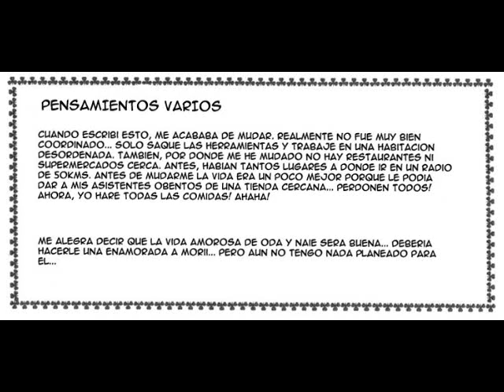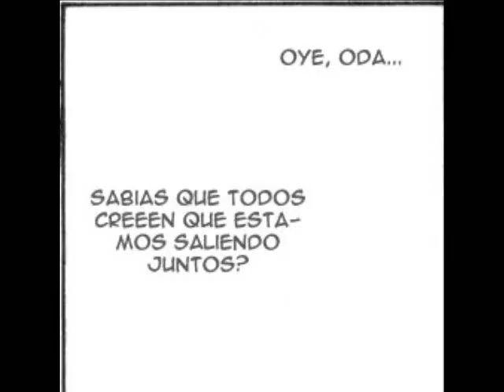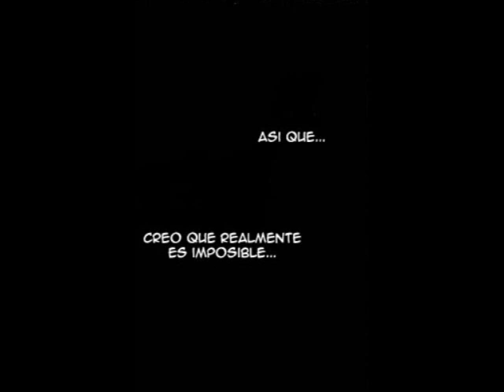Y.N.S.H Manga Capitulo 31 y Capitulo maravillosamente especial *El Esplendido Dia de Mori *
Un pequeño capitulo especial y
luego el capitulo
*Sus Verdaderas Intenciones*

La relacion de oda y naie se ve un poco afectada,ya que oda no dice en palabras sus sentimientos por naie,al decir que *no estan saliendo*

Naie dudara un poco.
Beso inesperado. XD

Sigan con Sunako

Besitos de Chocolate